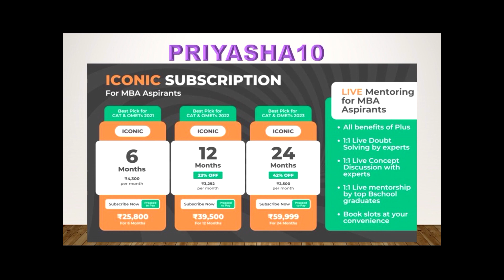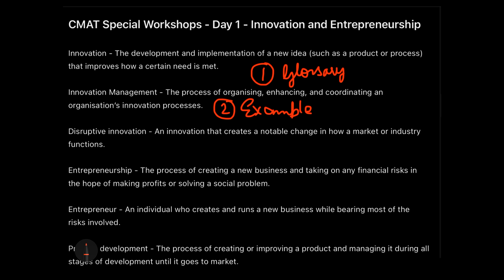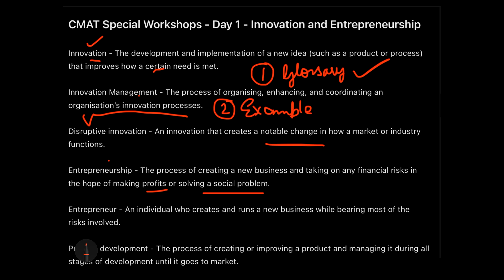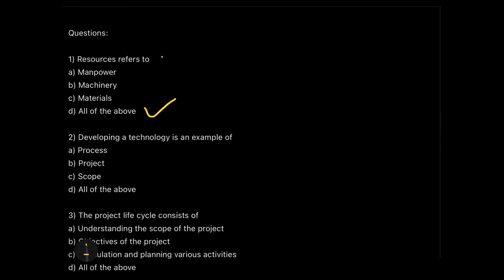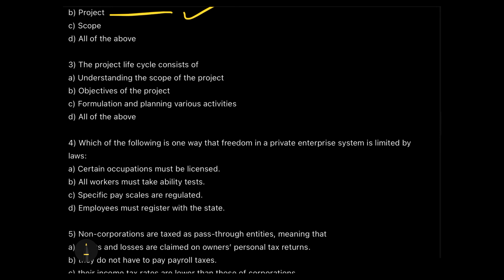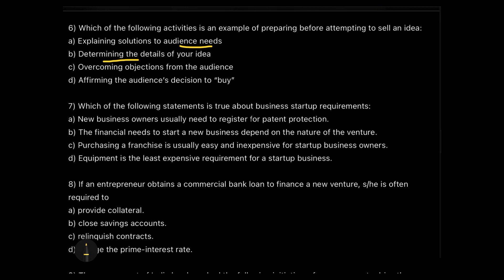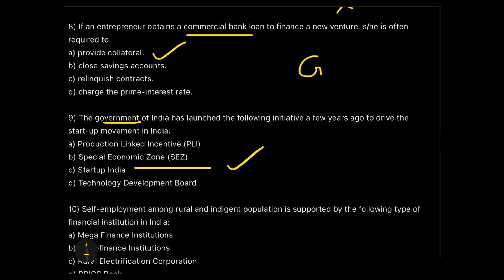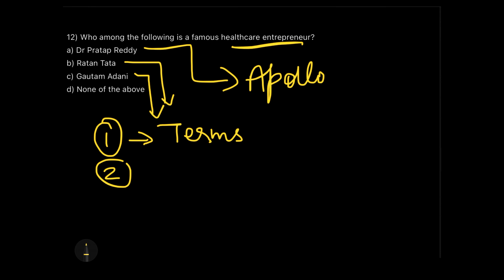CMAT Workshop Day 1 - Innovation and Entrepreneurship P1| How to crack CMAT 2022| Priyasha Das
Offer valid till 16th March, 2022

CMAT 2022 FREE WORKSHOPS
How to crack CMAT 2022
Innovation and Entrepreneurship
Static GK
Important Days in January
Current Affairs
General Awareness
Psychometric Test
CMAT 2022
MICAT 2022
MICA
MAHCET 2022
XAT admit Card
XAT essay writing
golden rules of Reading comprehension
How to read a comprehension in RC section of CAT
What to look for while reading a comprehension
How to score in RC
Best way to read a comprehension
reading comprehension tricks
reading comprehension
reading comprehension tricks for mba
comprehension tricks
comprehension passages tricks
reading comprehension tips
reading comprehension questions and answers
how to solve unseen passage
how to improve reading comprehension skills
reading comprehension for xat
comprehension tricks for cat
Quant for XAT
DI for XAT
Decision Making for XAT
Motivation video
Motivational
XLRI Jamshedpur
XLRI JSR
XLRI view
Priyasha Das
XAT 2022 Analysis
CAT 2022 preparation
XAT 2023
SNAP
TISSNET
IIFT
TISSMAT
TISS mumbai
Thinking VS Feeling
Judging VS Prospecting